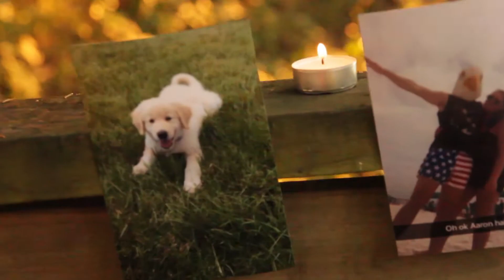Liz and Aaron Gaddis Reception Video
A video I made about Liz and Aaron Gaddis shown at their wedding reception